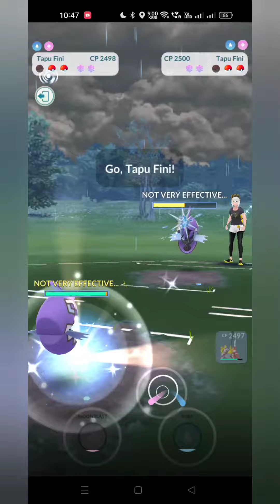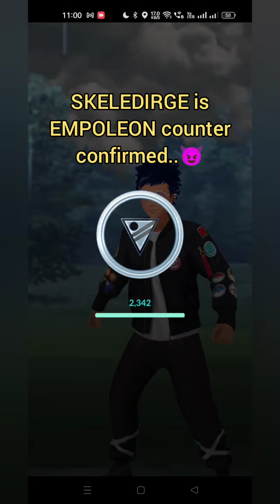THIS TEAM JUSTIFY THE NEW* SKELEDIRGE...🤯🤯🤯pokemon